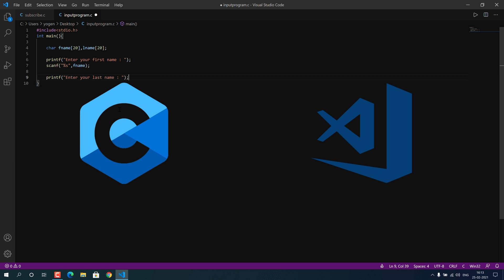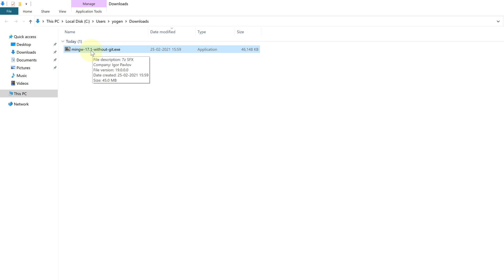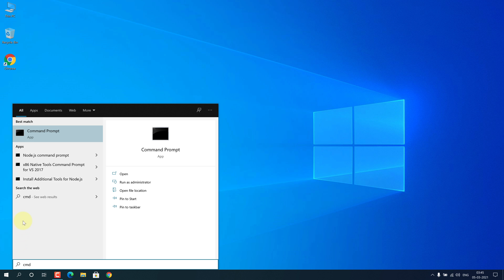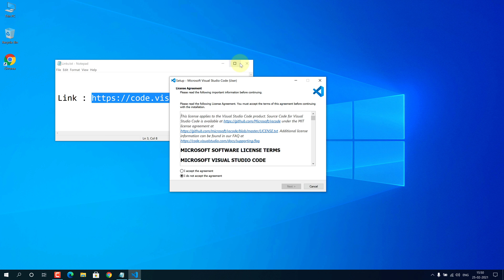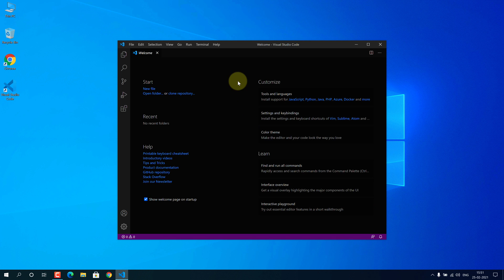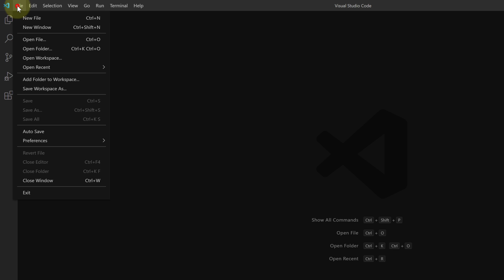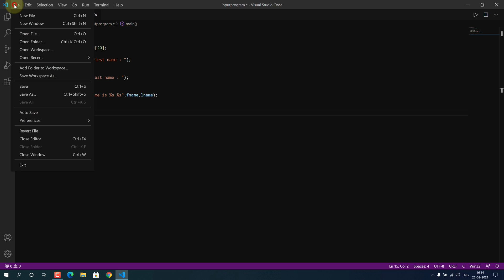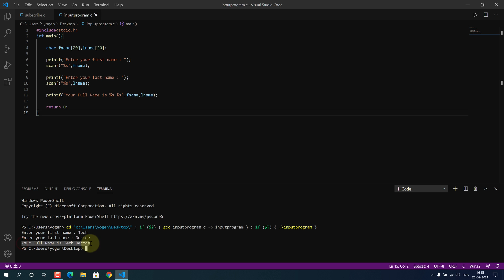How to Run C in Visual Studio Code on Windows 10 2022 Best Code Editor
Run C program in visual studio code on windows 10 operating system
Hey, guys in this video I'm going to show you how you can configure visual studio code (vscode) to run c programs on Windows10 OS (operating system) and I'm also gonna show you how you can run two sample user input program on vscode_c

C Programming For Beginners - Master the C Language
C Programming will increase career options. Become a better developer in other languages by learning C. Pointers explained

Time Stamp

0:00 - Introduction
0:34 - How to download mingw gcc compiler on windows 10
1:35 - How to install gcc mingw compiler on windows 10
2:22 - Setup gcc path on windows 10
3:33 - Verify gcc version
3:59 - How to download visual studio code on windows 10
4:43 - How to install visual studio code on windows 10
6:11 - How to setup visual studio code for running c program
6:20-  How to install C Intellisense, debugging and code browsing extension in visual studio code
6:44 - How to install code runner extension in visual studio code
7:26 - Create your first C program in visual studio code
8:08 - How to run C program in vscode
8:47 - Create read input C program in vscode
9:29 - How to fix cannot edit in read-only editor vscode
10:16 - Run C program that takes input from the user in visual studio code
10:49 - Subscribe

Visual Studio Code Best Code Editor tutorial how to run c program in visual studio code

★★★Best Online Programming Courses★★★

My name is Yogendra Singh and on this channel ​ @TechDecode , I show you how you can easily download and install any programming language compiler vs interpreter and programming hub for learning the latest programming language.

If you found this video useful please give it a thumbs up and subscribe to my channel!  and If you have any questions regarding this video, please ask them in the comment section. thanks for watching! :)